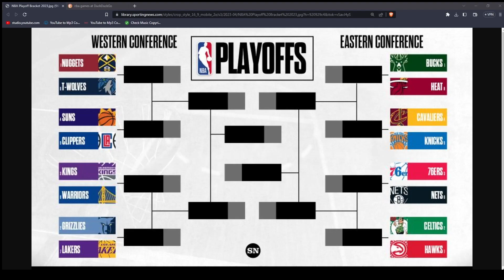NBA Pre-Playoff Predictions | Podcast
Isaac and Ale discuss and predict the 2023 NBA Playoffs.

0:00 Intro
0:15 Predictions
14:50 Outro